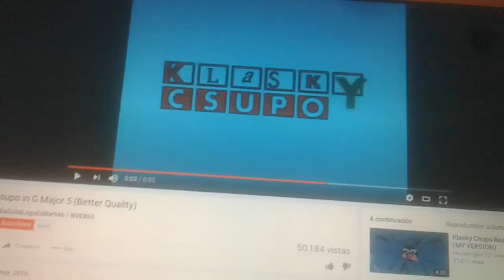Klasky Doodland Cuspo